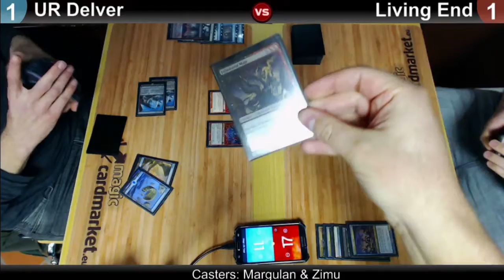[MTG-Modern] UR Delver vs Living End - casted by Margulan & Zimu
Here yet again an other match from our local modern playgroup. This time its an epic battle between all the bling both guys pritty stonk on the foilz casted casted by Margulan & Zimu.